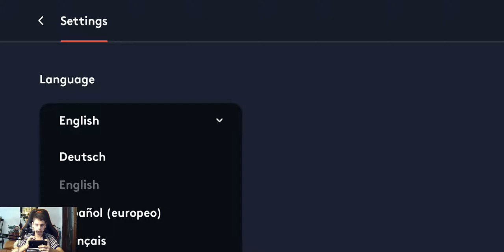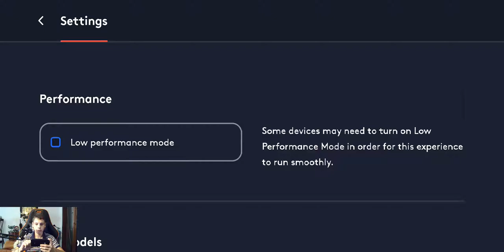NFS Heat: #1 - Тюнингуем тачки и бешеная лавка на "Mini"